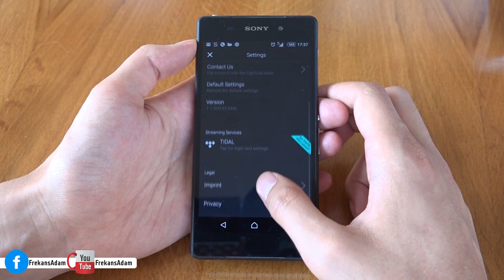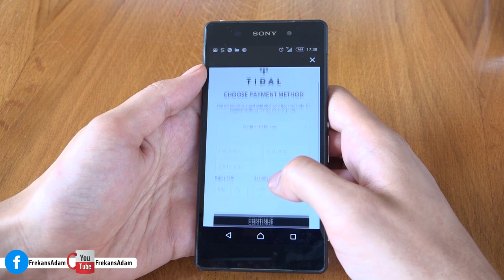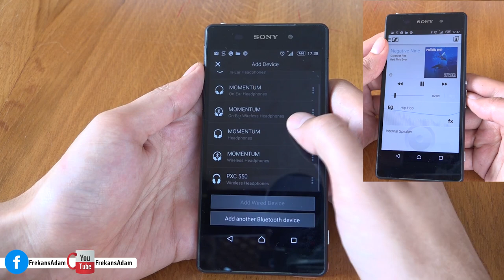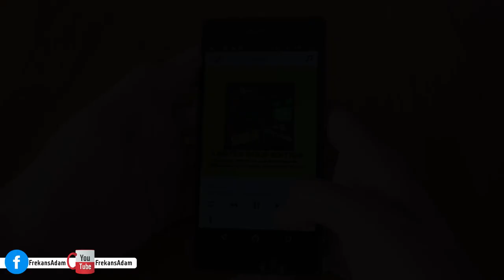Sennheiser Captune İnceleme - Profesyonel Müzik Uygulaması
Yeni Android uygulaması Captune! Sennheiser captune müzik uygulamasını inceliyoruz. Profesyonel müzik deneyimi için ses tutkunlarına özel uygulamayı ücretsiz edinin.

Sonunda ses ile ün salmış başarılı bir firmadan güzel bir uygulama adımı geldi. ''Profesyonel Müzik Uygulaması'' içeriği ile karşınızdayız. Biz müzik severleri sevindirecek bir adım olduğunu düşünüyorum. Sennheiser CapTune adını verdiği gelişmiş bir müzik uygulamasını ücretsiz olarak müzik severler ile buluşturdu. Bizde bu gün anında indirip test etmek ve ne denli başarılı , kullanıcı arayüzü ve deneyim ne seviyede sizlere sunmak istedik. Öncelikle hem iOS hem de Android destekli bu uygulama her türlü kaynaktan, her türlü  müzik dosyasını çalabiliyor. İnternet üzerinden kayıpsız ses deneyimi için de TIDAL ile birlikte anlaşmalı olarak çalışıyor.